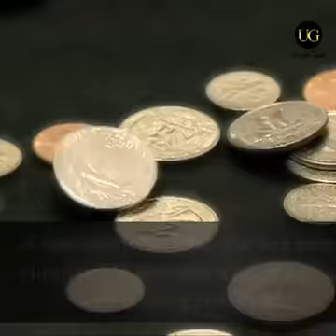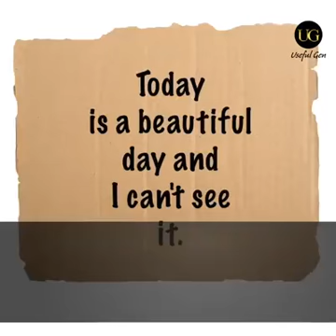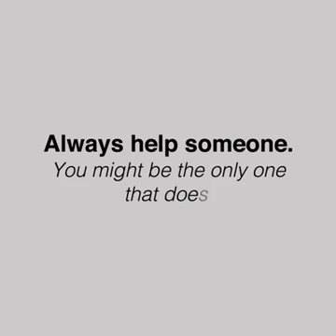A Blind Boy and Beautiful Day